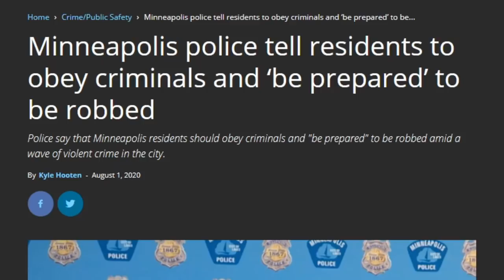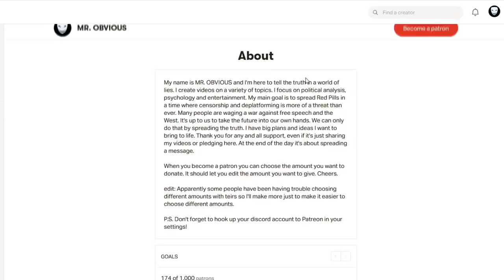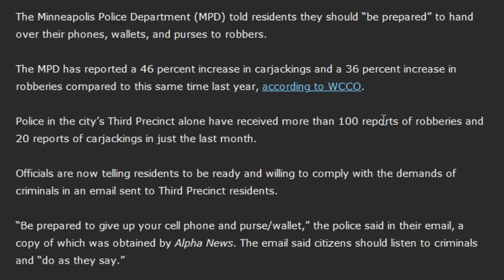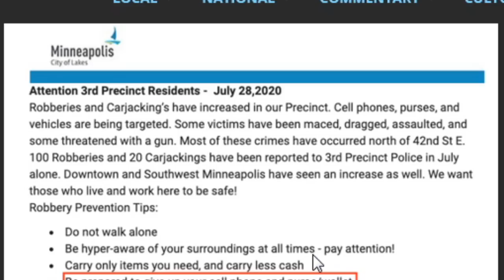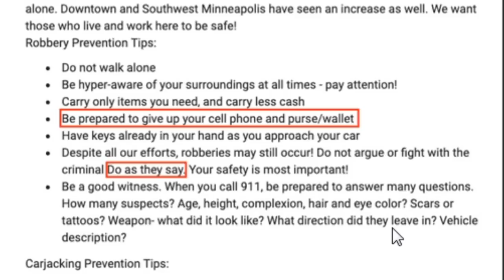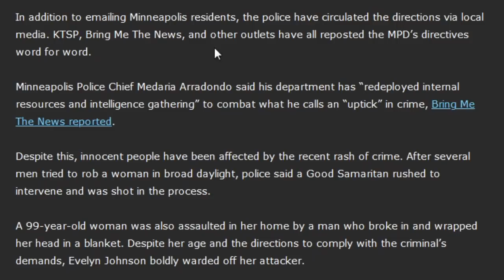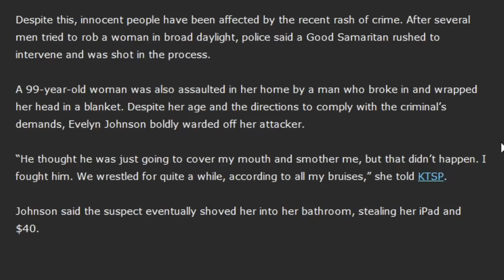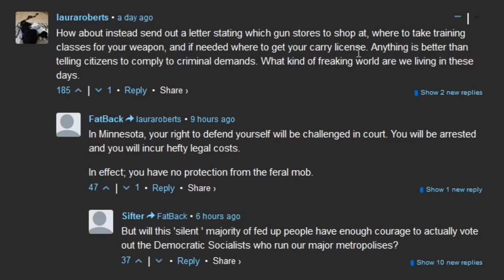Police Say You Should Hand Over Your Wallet and OBEY Criminals, This is the World Democrats Want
The Minneapolis Police Department tells its residents they should obey criminals and be prepared to hand over their wallets, phones and purses, after Leftist activists have prevented cops from doing their jobs.

Bitcoin: 3PL2eRYFEKn44gvWsJXgc3Lgz7ipr4u947
Ethereium: 0x447C31Ea2616caf3c86ea2d16109163A50540658
BAT: 0xf202c6de3D236e1b1da75771db037A87e5d0dEd5